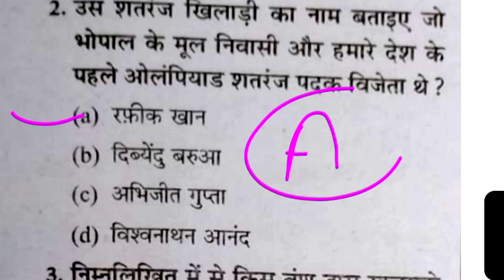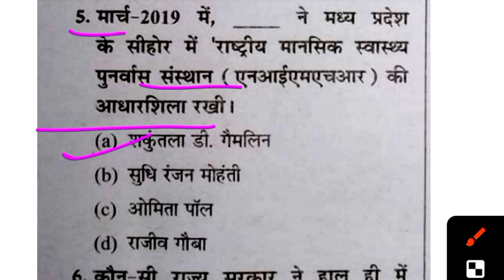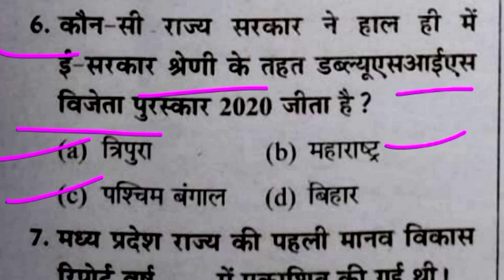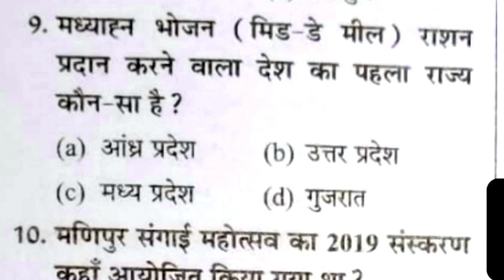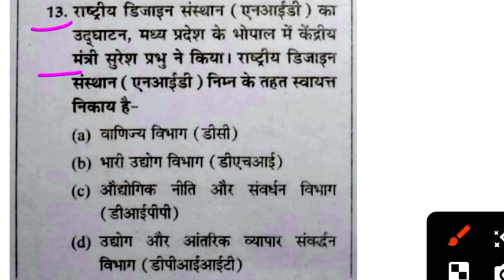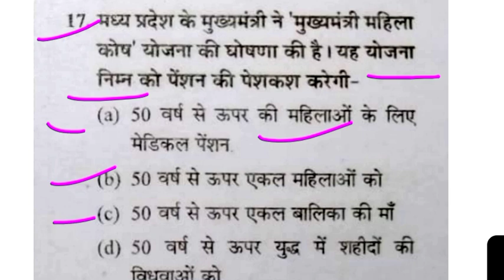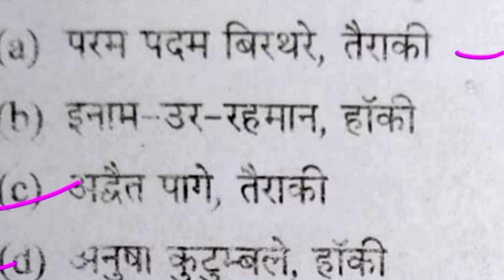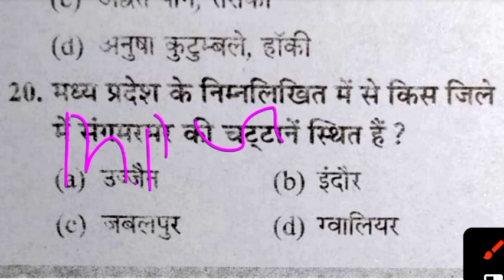MP GK मध्य प्रदेश सामान्य ज्ञान/vanrakshak/Jailprahri#mpgk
mp gk trick, mp gk in hindi, mp gk for mppsc prelims, mp gk, madhya pradesh gk, Mp gk objective question, Mp gk for mppsc, Mp forestguard gk, Mp gk, mp gk mcq